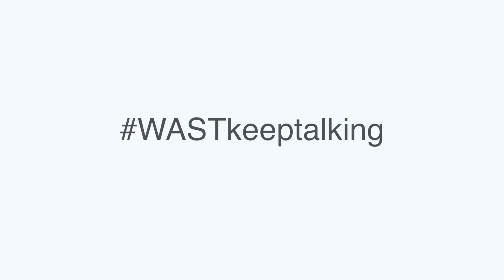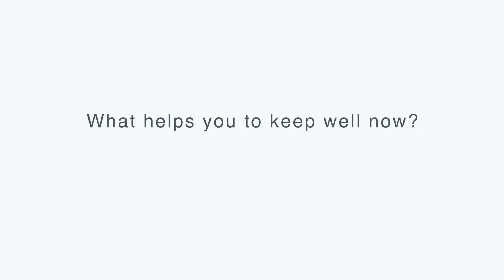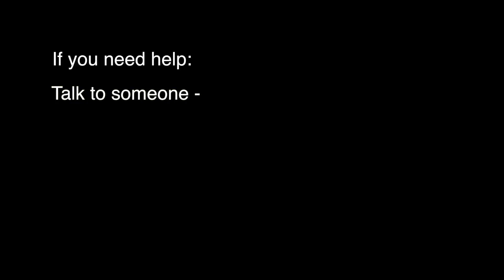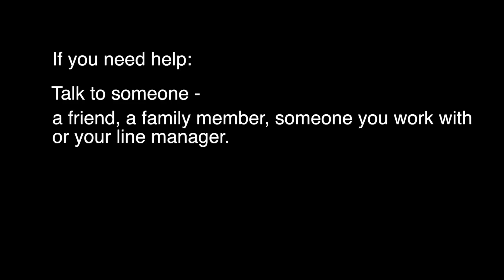WASTKeepTalking - Liz's Story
Liz, an NHS Direct Wales/111 nurse adviser compares talking about mental health with putting together the pieces of a puzzle.